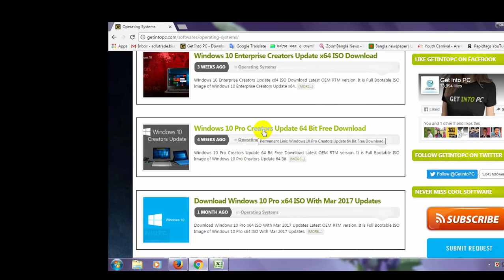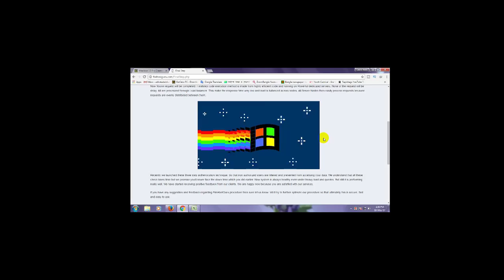How to Download Windows 10 Crattive Updete 2017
The Windows 10 Creators Update brings 3D for everyone, the best experience for 4K gaming and for game broadcasting, and a faster way to connect with the people that matter most. Get a first look at these features and more, coming early 2017 for free to over 400 million Windows 10 PCs